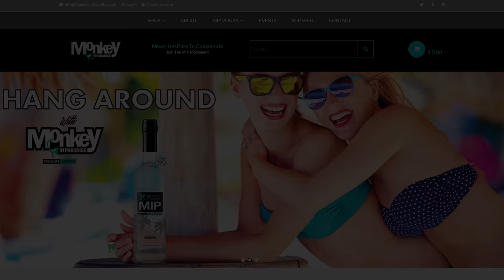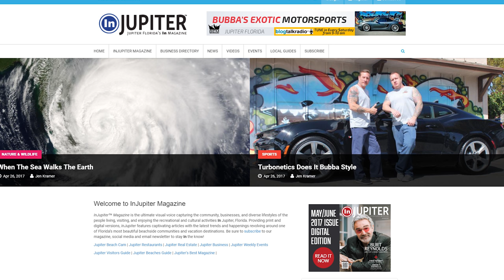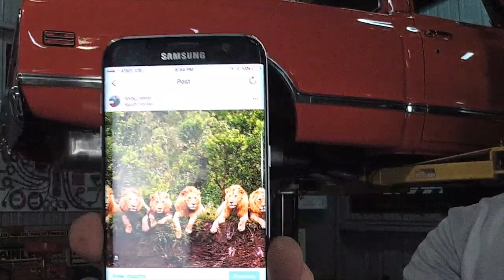Disc Brake Conversion done Bubba Style!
Bubba & Tom Convert this truck from Barrett-Jackson Palm Beach from drum to disc brakes.

From our LIVE broadcast - Recorded 11am May 9th, 2017

Check our Facebook for a live broadcast Mon-Friday at 11am (EST)

Listen to "Doin' It Bubba Style" LIVE on Saturdays 9 am (EST) on Blog Talk Radio @